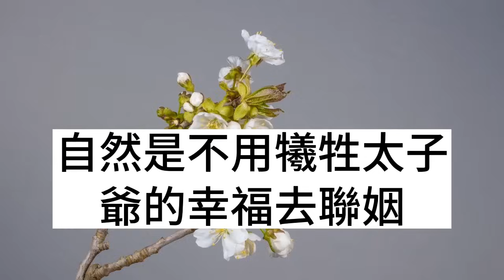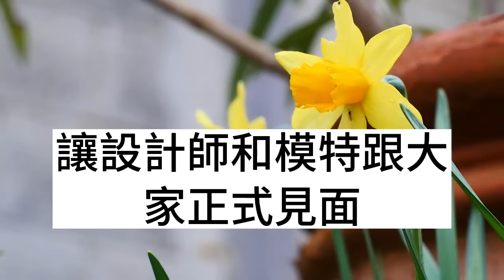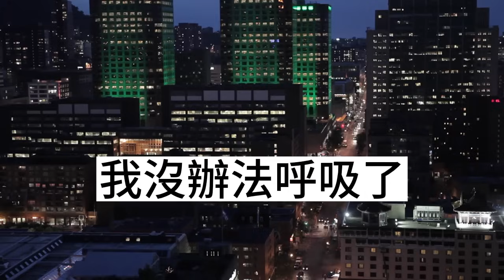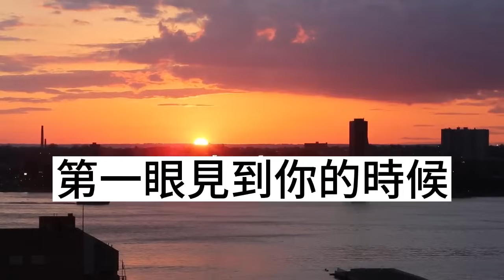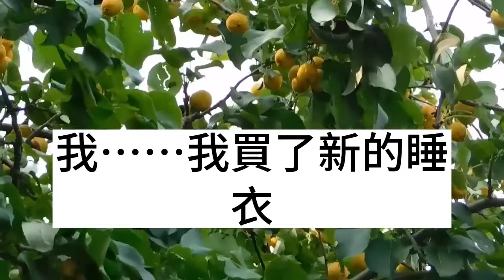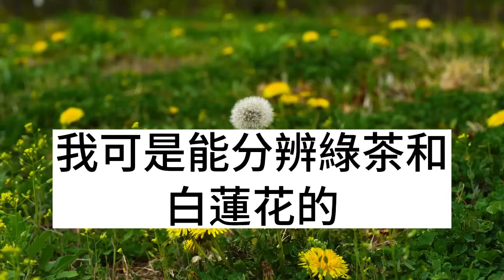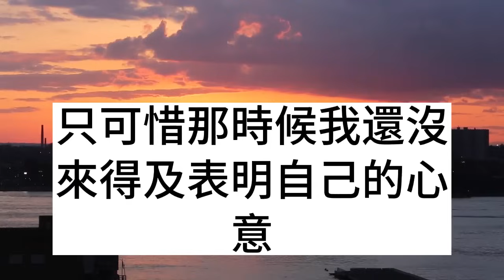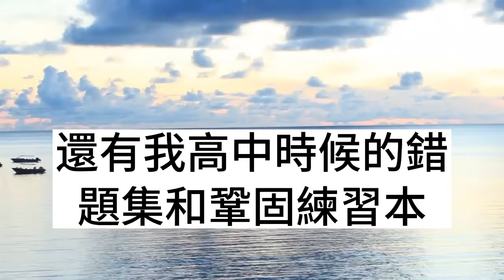我被迫和京圈太子爺結婚，懷孕後卻被趕出家門送出國，4年後再回來正逢他結婚，豈料兒子突然上台搶过話筒，高喊一句話全場傻了眼！枫林晚霞